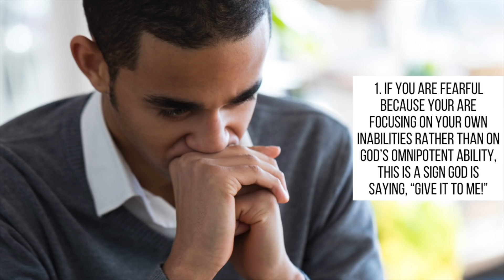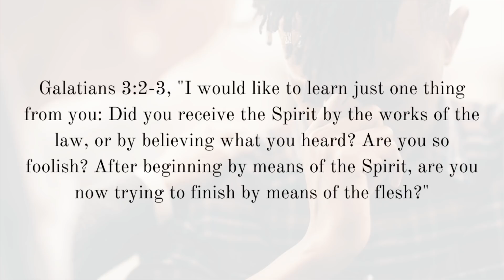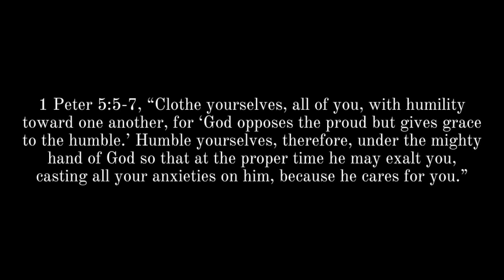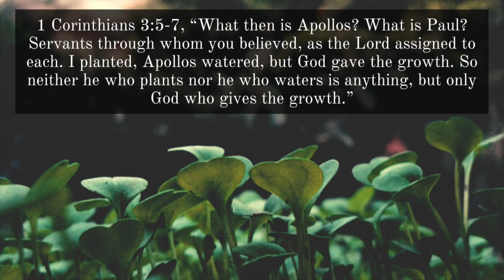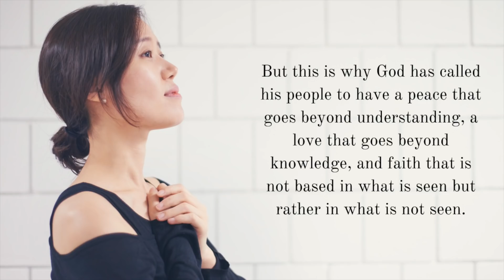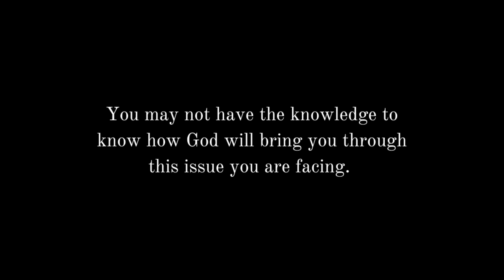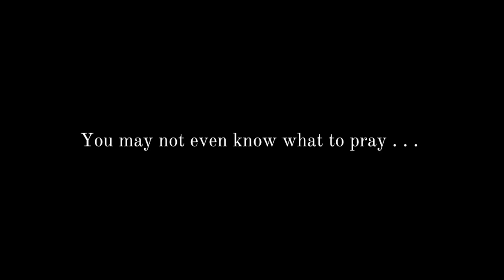God Is Saying “Give It to Me!” If . . .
What should you do if you feel overwhelmed? What should you do if you are struggling with anxiety or stress? What does the Bible say about dealing with hard times and stressful situations? What is God saying to you? Here are 4 signs God is saying, "Give it to me!"

FREE EBOOKS

-Mark